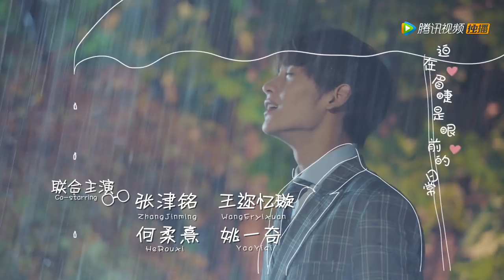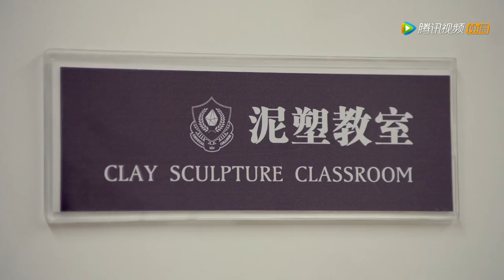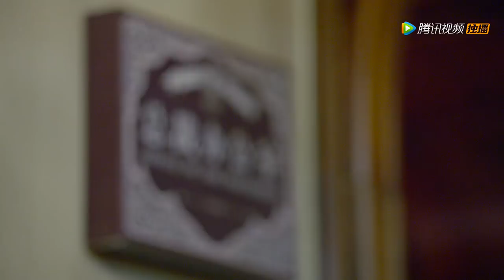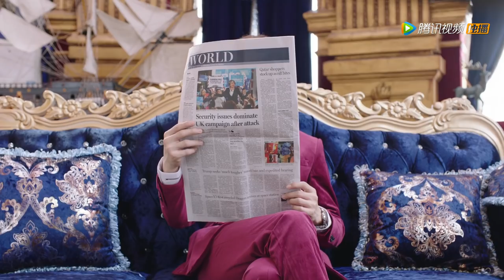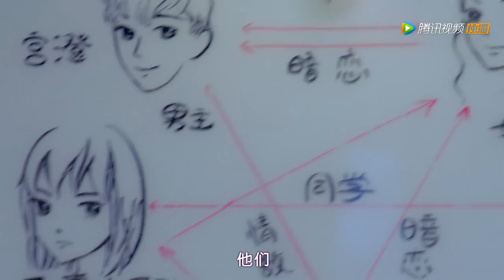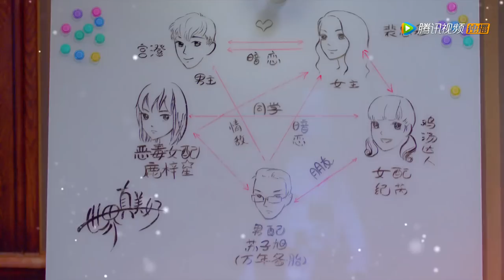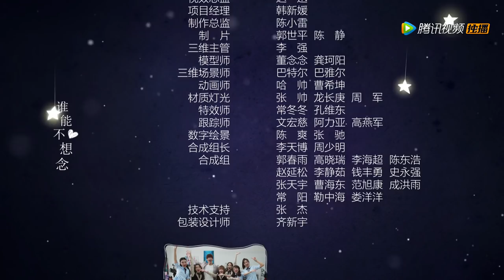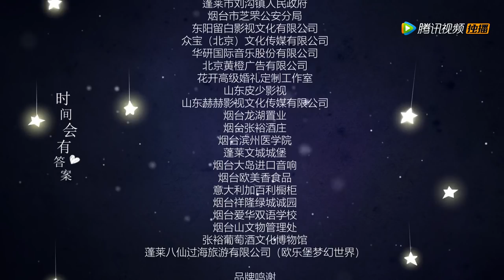ENG SUB《来到你的世界 Unexpected》EP03——主演：林柏宏，李浩菲，黄俊捷，黄一琳